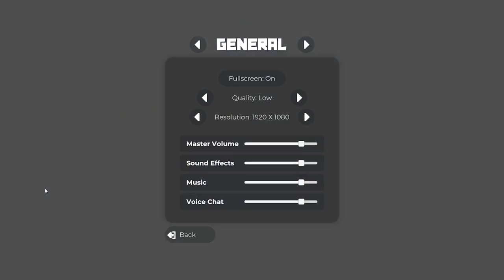Random Steam Combat Games... NUMBER 2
Wowzas this is a GREAT vid.

Friends in vid:
Armoney
Almondmilk
Vazcal